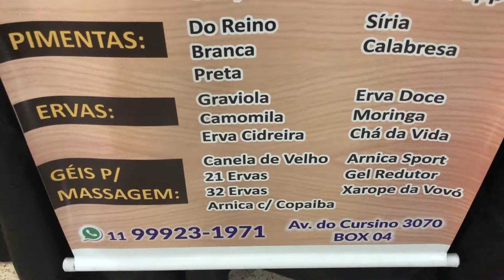Marlene Coletti Temperos e Ervas na Feira Multimarcas Espaço Paulista na Mooca